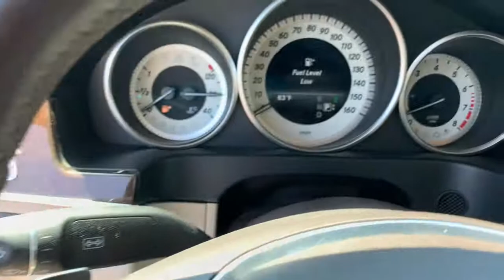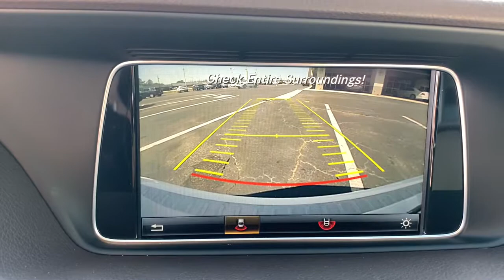2016 Mercedes-Benz E-Class Augusta GA, Evans GA, Grovetown GA, North Augusta, SC K6693A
Used 2016 Mercedes-Benz E-Class available in Augusta, Georgia at Kia of Augusta. Servicing the Evans GA, Grovetown GA, North Augusta, SC area.
2016 Mercedes-Benz E-Class E 350 - Stock#: K6693A - VIN#: WDDHF5KB1GB205389

Odometer is 11939 miles below market average!